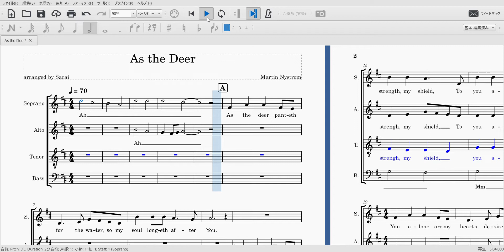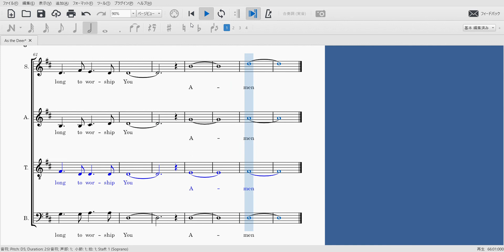As the Deer （テナー）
讃美歌（worship song）より、「As the Deer（鹿のように）」の４声コーラス動画になります。美しいメロディーとコード進行ですが非常にシンプルなので今回はアカペラアレンジにしました。音程チェックを兼ねた発声練習にもちょうど良いのではないでしょうか？